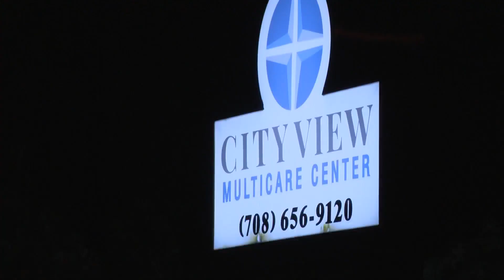Staff, residents at Illinois’ biggest nursing home still not vaccinated against COVID-19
Nearly three months after the vaccine roll out, City View Multicare Center residents and staff are still waiting for their shots.